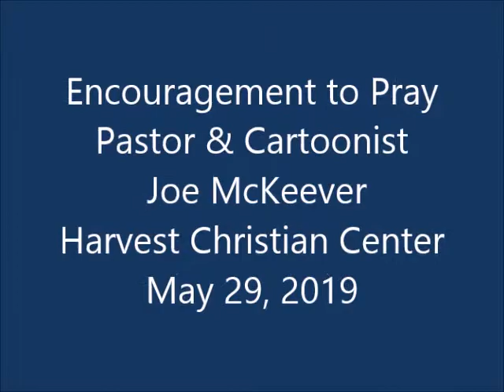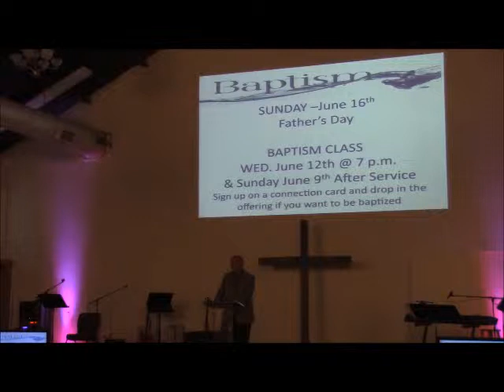Encouragement to Pray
Pastor & Cartoonist  Joe McKeever